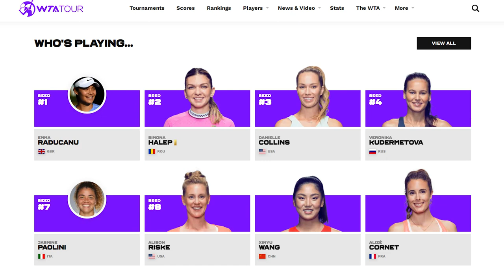EMMA RADUCANU – Photo Shoot before LINZ OPEN 2021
Emma Raducanu, the beautiful British tennis player, with Romanian roots, is the main favorite of the tournament in Linz, Austria.

Before her debut in the tour, she was the protagonist of a special photo session, on the new bridge over the Danube, in Linz.

The US Open champion participates for the first time in Linz and is treated like a real star in the Austrian city.

Emma Răducanu will make her debut in Linz, on Wednesday, November 10, against an opponent from the qualifiers, Xinyu Wang.

Linz Open is played on indoor hard courts. It is the 35th edition and the total prizes money is… 235,000 dollars.

Emma Răducanu writes history for Great Britain, being only the fifth player from the United Kingdom, who manages to reach the Top 20 WTA, after Virginia Wade, Sue Barker, Jo Durie and Johanna Konta.

© ESCAPE!